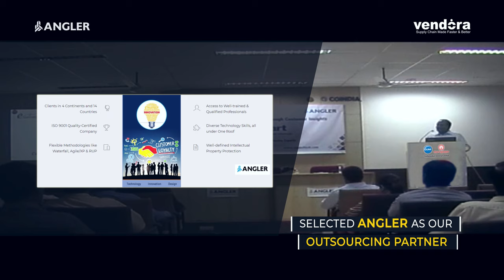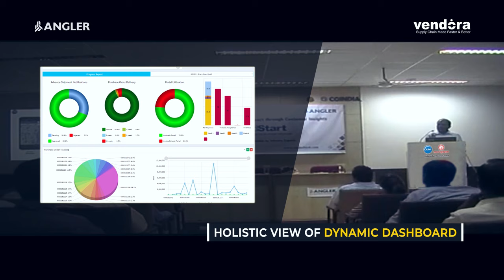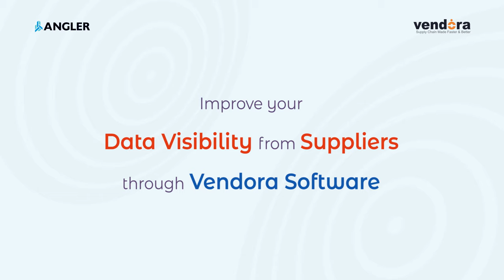Partner with Vendora - the Vendor Supply Chain Management Software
Vendor Management Software – ‘Vendora’, is an online web-based vendor connectivity portal that simplifies business processes and enables users to on-board and build a strong, lasting relationships with multiple Vendors anywhere.

Key features of Vendora:
·        Manage Forecast effortlessly
·        Confirmation of Purchase Orders
·        Scheduling Plans & Delivery
·        ASN – Advanced Shipment Notification
·        Quality Check for materials & goods
·        GRN – Goods Receipt Note

Ultimately, you get benefited on - Increasing ROI, Automated Supplier On-boarding, Expediting Dispute Resolution, Managing Diverse Vendors, Scalability & Adaptability, Seamless Administration of vendors & suppliers by deploying Vendora - The Vendor Supply Chain Management Software.